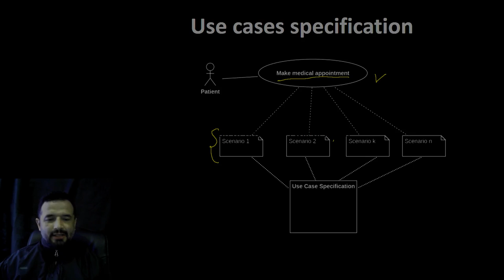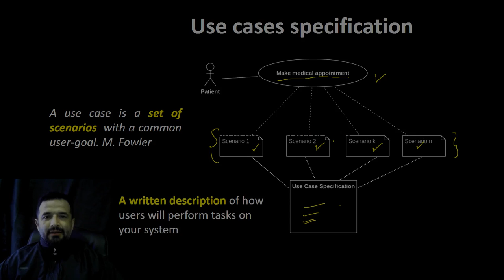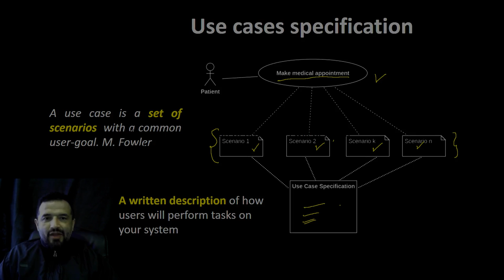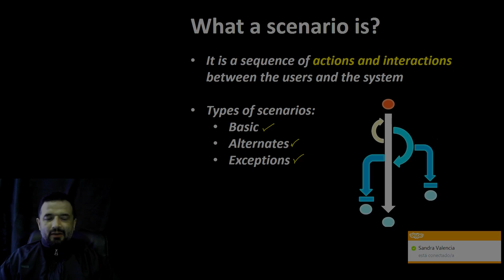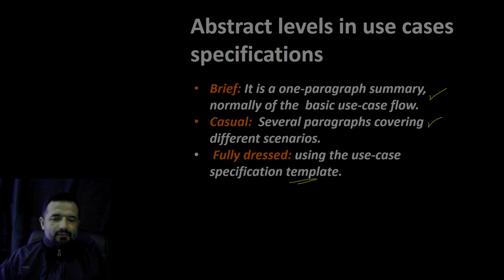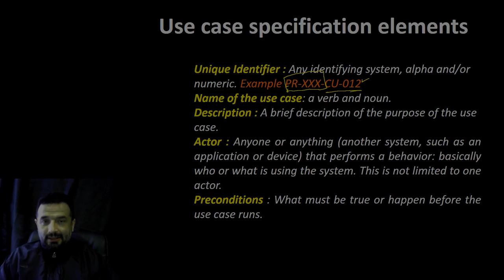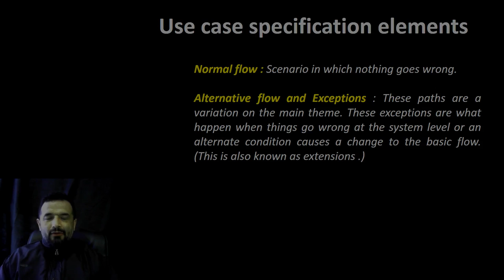Use Cases Specifications-Especificación de Casos de Uso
This video describes the specification of use cases (Spanish)
Este video explica de manera general  la especificación de casos de uso